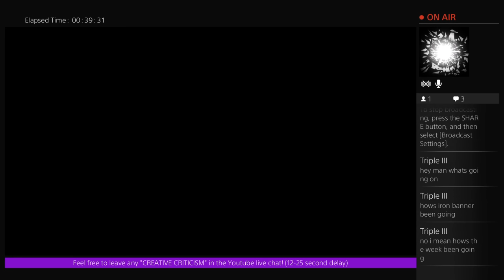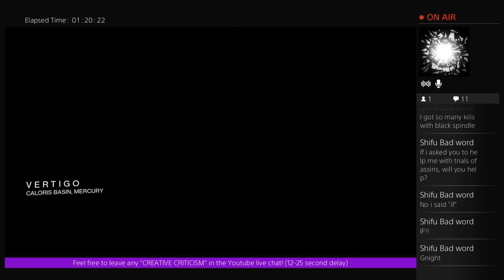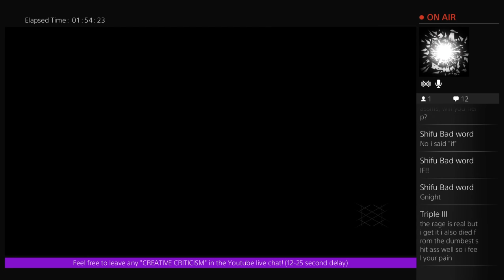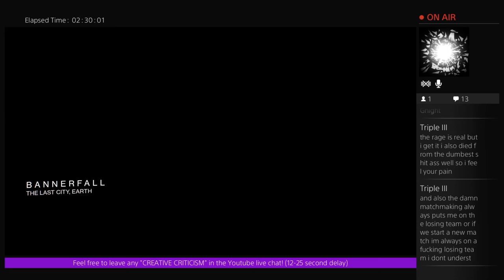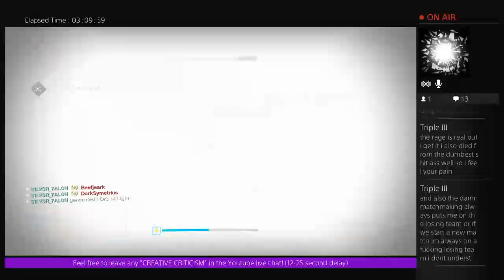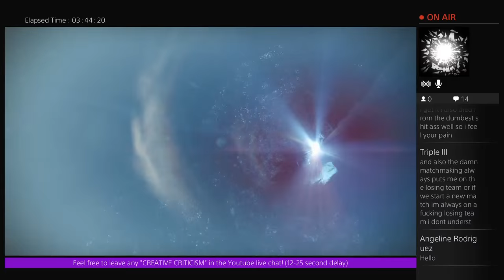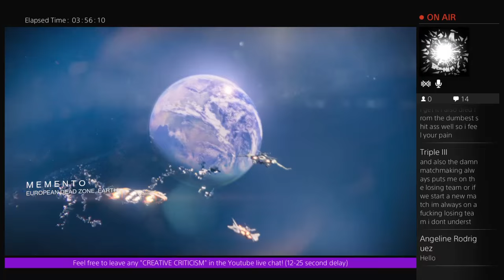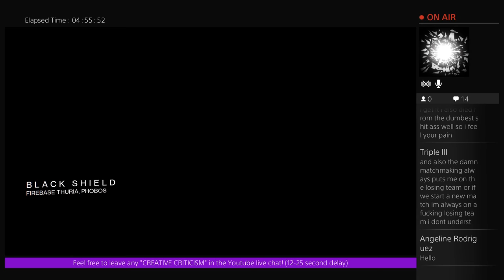Destiny | Iron Burrito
Hello,

Welcome to the relatively official youtube channel for St. Knife Kill. Expect video games. No "highlight reels," just gameplay and funny moments.